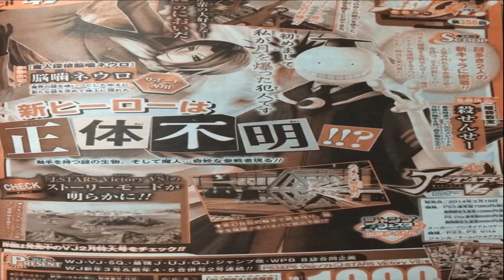J-Stars Victory VS Scan Reveals Koro-Sensei and Neuro Nogami「Jスターズ ビクトリーバーサス」